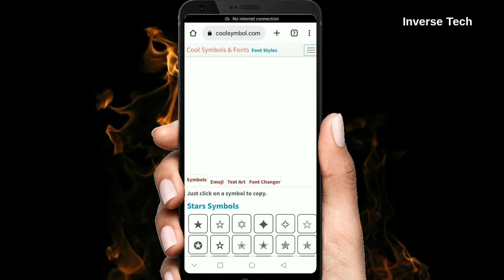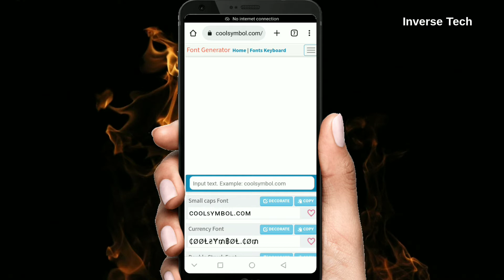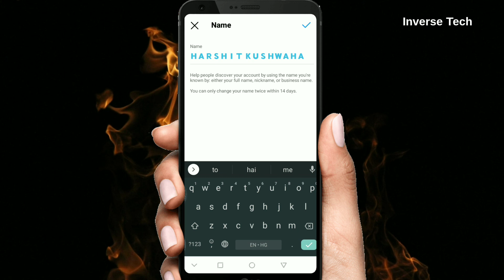instagram me stylish name kaise likhen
instagram me stylish name kaise likhe,
stylish name kaise likhe,
instagram stylish name kaise likhe,